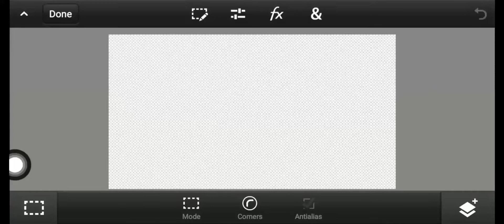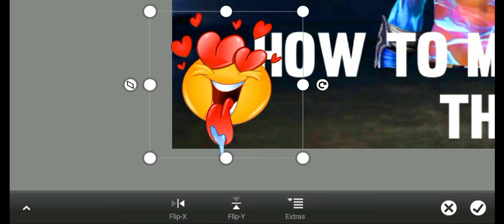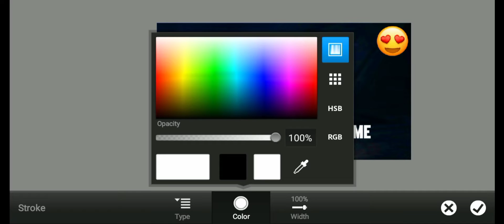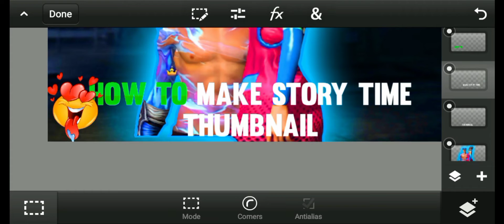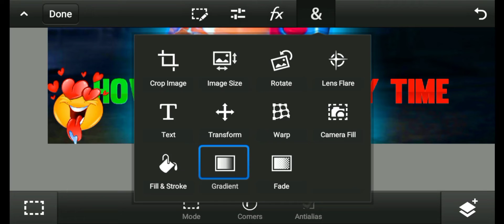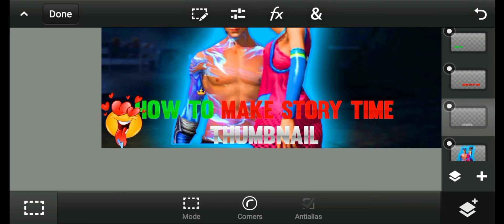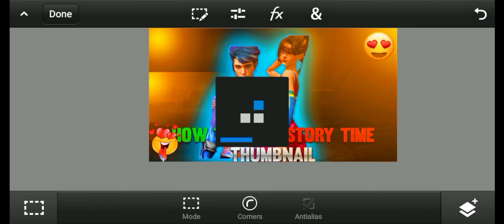How to mke story time Thumbnail on android |tutorial|2022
Hey Guys Welcome Back Hope u like this video ⚡

fonts is here 👆

How to make story time
how to make Thumbnail
Binzaidgaming like thumbnail
Freefire story time
youtubers story time Thumbnail

copyright reserved by infiniteGfx ©️ under section